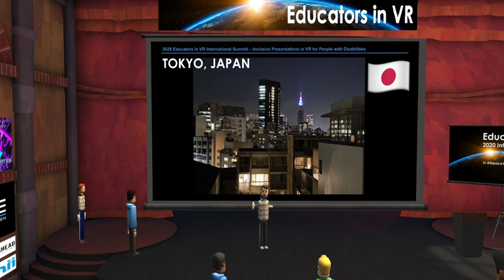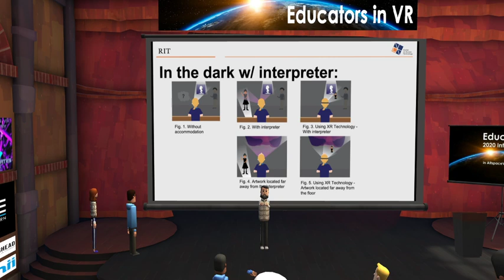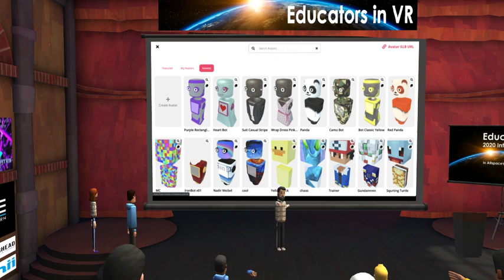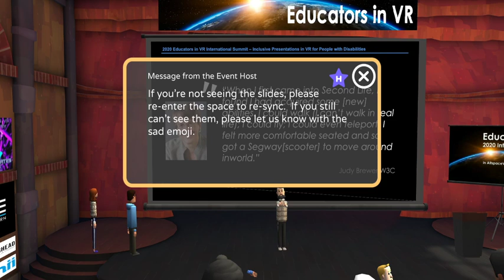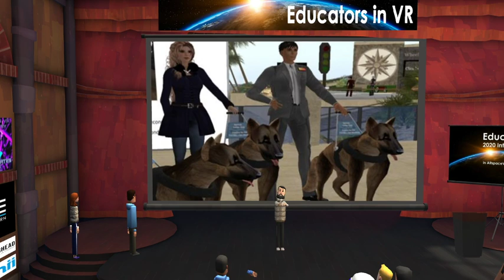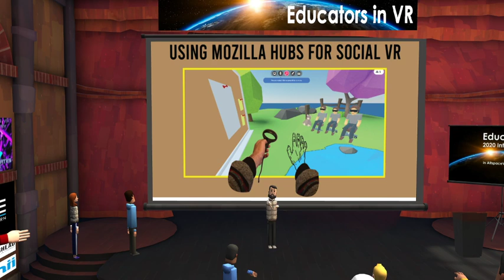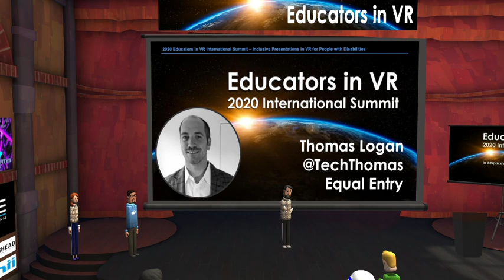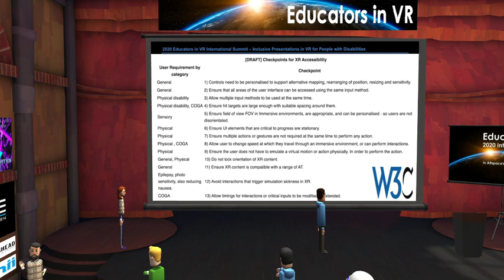Inclusive Presentations in VR for People with Disabilities (Thomas Logan)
Inclusive Presentations in VR for People with Disabilities
Thomas Logan, CEO / Owner, Equal Entry
XR technologies opens the door to people with disabilities in ways rarely imagined before. Thomas Logan will provide best practices on how to create online immersive presentations that are accessible to people with disabilities. XR technologies have moved quickly, often avoiding the technologies that will ensure that all people can participate in a virtual environment. Learn how to ensure XR stays inclusive.

Thomas Logan has spent the past seventeen years assisting organizations to create technology solutions that work for people with disabilities. Over his career, Thomas has delivered projects for numerous federal, state and local government agencies as well as private sector organizations from startups to Fortune 500s. He is the owner of Equal Entry, whose mission is: "contributing to a more accessible world." He is also co-organizer of Accessibility New York, a monthly Meetup for people interested in topics related to accessibility and people with disabilities. Thomas lives in Tokyo, Japan.